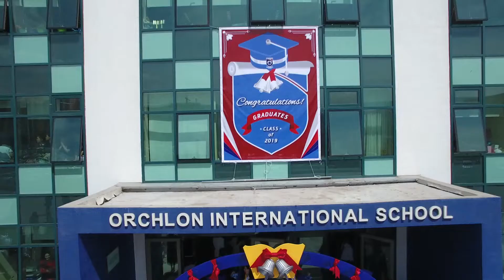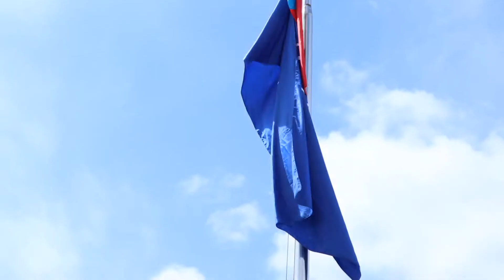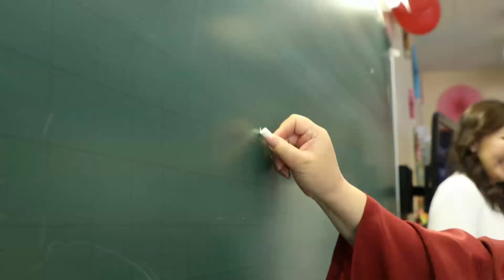Orchlon Graduation Ceremony